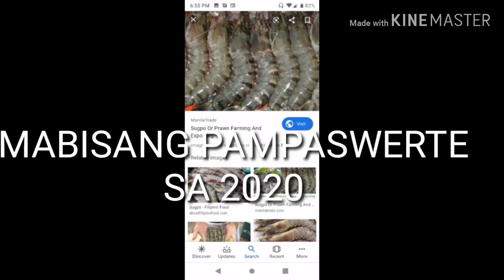PAMPASWERTENG HANDA SA NEW YEAR AND CHINESE NEW YEAR